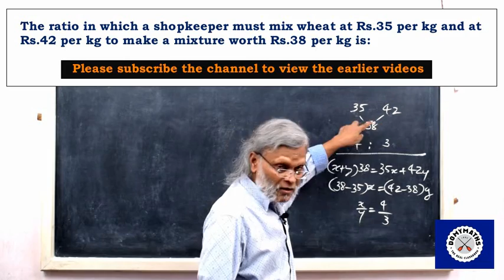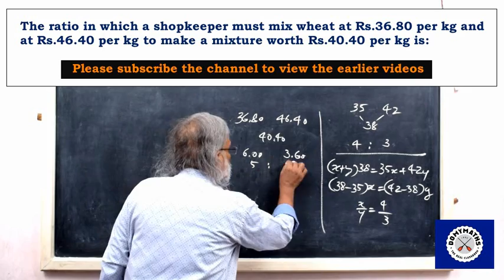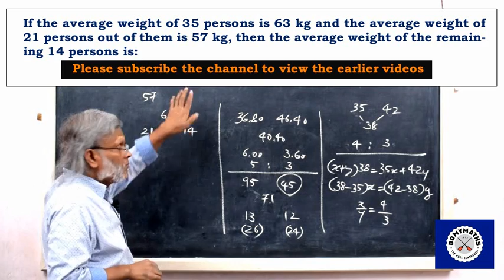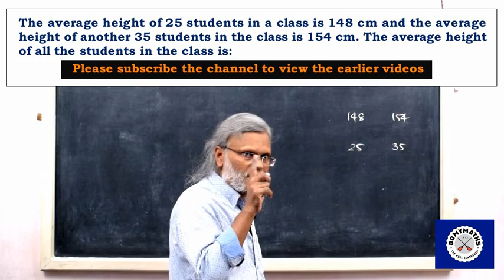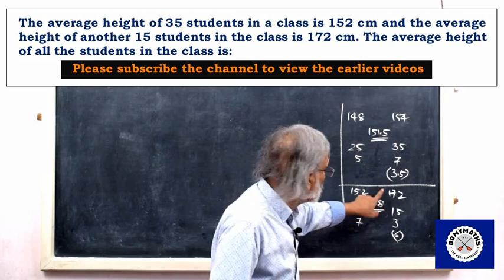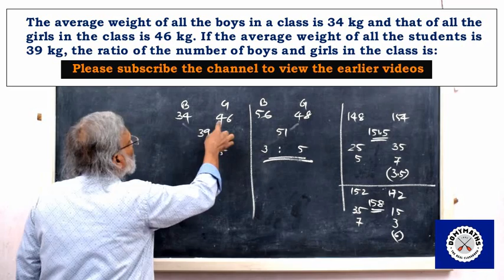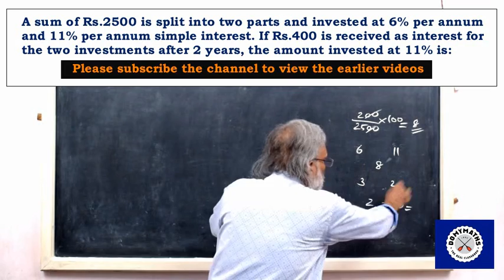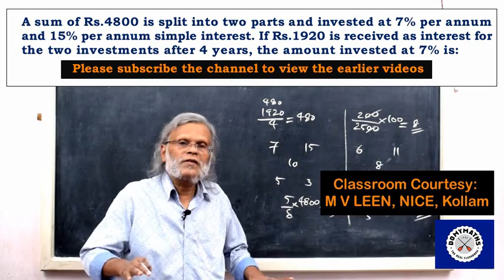How to solve mixture problems | Rule of Mixtures or Alligation | Video_1/ DOMYMATHS / Maths tricks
Please watch this introduction video on Rule of Mixtures which will be followed by some more on the same topic to explain how to solve alligation and mixture problems.
Kindly wait for the subsequent videos to get a clear idea about the various applications of the rule.
With regards
For DOMYMATHS
M V LEEN
NICE, Kollam

Note:-
domymaths provides maths class in malayalam to equip serious job aspirants with maths shortcuts, maths tips, maths tricks, maths easy tips, speed maths etc to face ssc maths, railway maths, psc maths, csat maths, bank po, ibps clerk, sbi po, sbi clerk,  psc maths degree level, psc maths etc with full confidence. We also impart innovative speed maths, speed maths for bank exams, speed maths techniques, speed maths tricks, psc maths tips to make the candidates more efficient in how to solve difficult maths questions boldly and how to solve mixture problems.